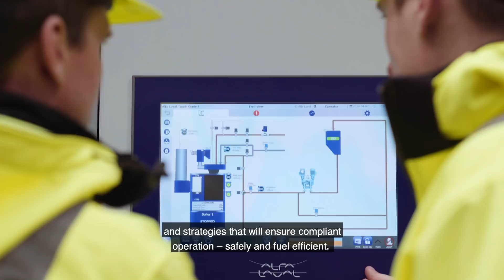Are your marine boilers prepared for the 2020 sulphur cap?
The 2020 global sulphur cap will have a sweeping impact on marine fuels and the systems that depend on them. This includes boilers, where Alfa Laval is providing equipment and strategies that will ensure compliant operation, but also safety and fuel efficiency.